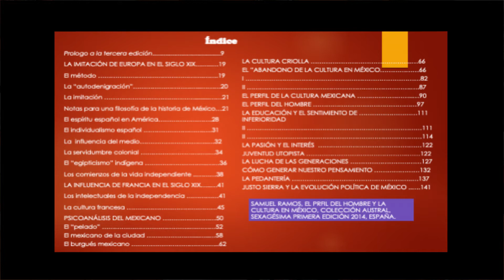8 LA CULTURA FRANCESA El perfil del hombre y la cultura en México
¿Por qué se dice que la cultura francesa encontró un terreno propicio en México? Aquí el autor nos lo explica. De esta manera prosigue nutriendo un ensayo de consulta obligada para el lector interesado en la historia y la vida social en México.
Un libro de Samuel Ramos.